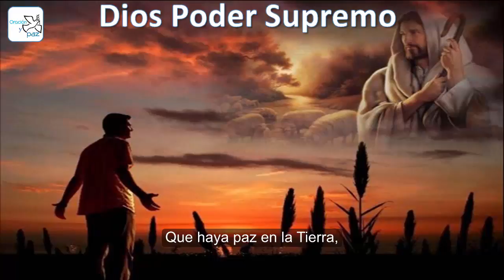▶ ORACIÓN A DIOS PODER SUPREMO - ORACION Y PAZ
No existe poder más grande que el de Dios Todopoderoso, oremos para que su poder nos proteja en todo momento.